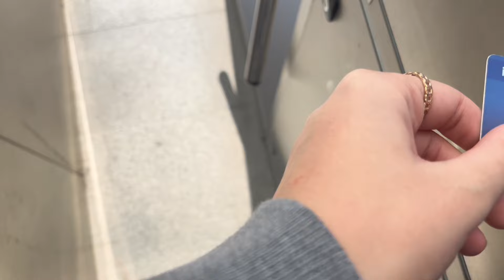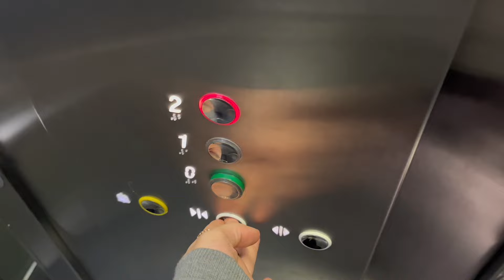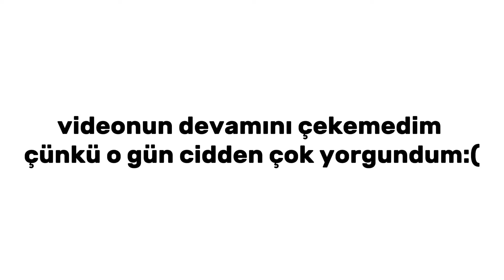Hafta Sonu Vlog & arkadaşımla (flying tiger,buz pateni,sohbet)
👼🏻sorular
Edit: CapCut

Ne tür videolar görmek isterseniz yoruma yazın !